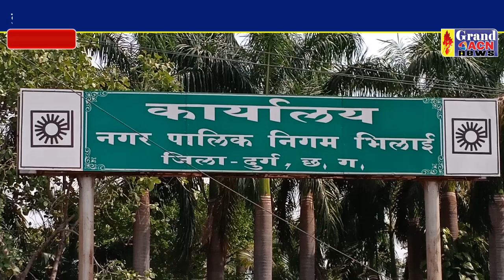दुकान चबूतरा आबंटन